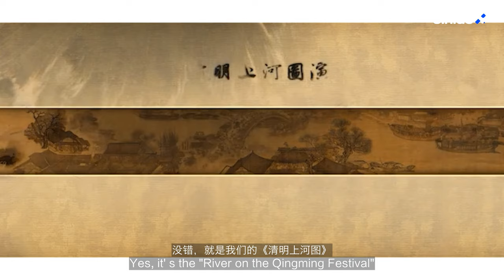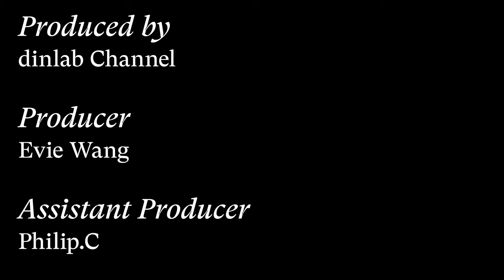【dinlab】Maximalism - Is Minimalism Really Good? ｜ 宫崎骏有多少作品受到了极繁主义的影响？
Satisfiction comes from MORE not LESS
Maximalism can help you noticing more details of this world
And more corners that are well designed

满足是通过“+”而不是“-”
屯东西和收集癖也能称为一种艺术？你能接受乱到极致的美吗？
极繁主义能够带你看到这个世界更多的细节，更多被精心设计过的边边角角。

🪐Want to know more about art design? Follow our dinlab universe radio, Like, Favorite, and we will be sharing next clip. See you soon~

Reference 03:09

BGM
ES_Recollect - _91nova